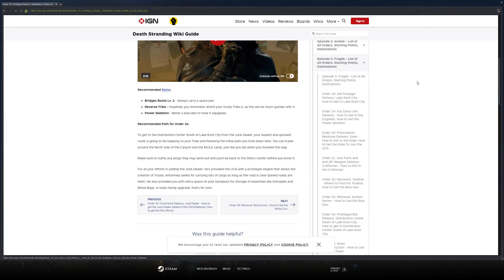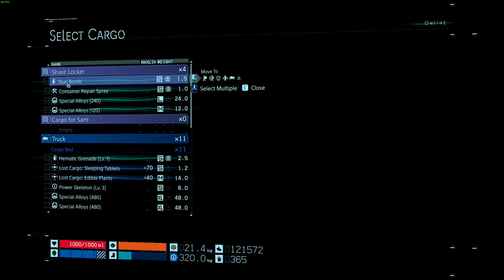Death Stranding Episode 32: Order 36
My Setup:
-Blue - Snowball
Xbox Setup
PC Specifications
-1TB HDD, 256GB SSD (Samsung), 512GB SSD (Samsung)
Current Schedule (2021)
December 1st - March 2nd: Assassin's Creed Valhalla (79 Episodes)
March 3rd: Abzu (1 Episode)
March 4th: Barro (1 Episode)
March 5th: Nephise Begins (1 Episode)
March 6th: A Short Hike (1 Episode)
March 7th - March 28th: Destroy All Humans! (Remastered) (23 Episodes)
March 30th - March 31st: The Suicide of Rachel Foster (2 Parts)
April 1st - April 22nd: Immortals Fenyx Rising (23 Episodes)
April 23rd - May 4th: DOOM Eternal (13 Episodes)
May 5th - May 7th: The Shapeshifting Detective (3 Parts)
May 8th: Frog Detective 1
May 9th: Frog Detective 2
May 10th - May 25th: Call of Duty Infinite Warfare (16 Episodes)
May 26th - June 10th: Star Wars Squadrons
June 12th: Wheels of Aurelia
June 13th - June 19th: Call of the Sea
June 20th - August 8th: Destiny 2
August 9th - August 24th: Battlefield 1
August 25th - September 7th: Battlefield V
September 8th - October 1st: Cyberpunk 2077
October 2nd - October 28th: New Super Lucky's Tale
October 29th - November 4th: Battlefield Bad Company
November 5th - November 16th: Battlefield Bad Company 2
November 17th - November 29th: Battlefield 3
November 30th - December 6th: Battlefield 4
December 7th - December 16th: Battlefield Hardline
December 17th - December 23rd: Halo MCC CE Anniversary
December 24th - December 30th: Halo MCC Halo 2
December 31st: Halo MCC Halo 3

2022
January 1st - January 9th: Halo MCC Halo 3
January 10th - January 24th: Halo MCC Halo 3 ODST